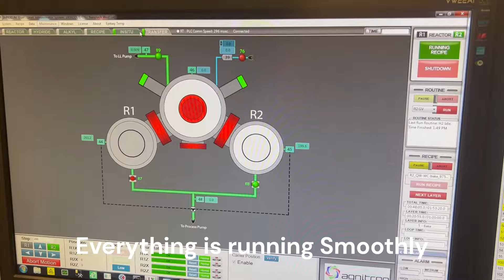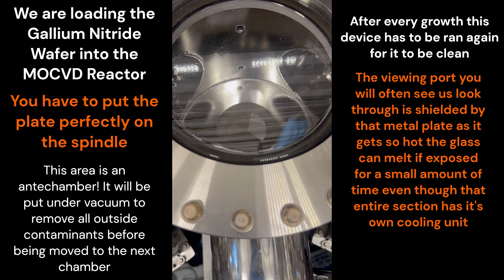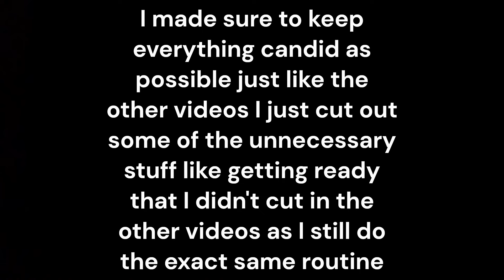Semiconductors to Skating Day in the Life